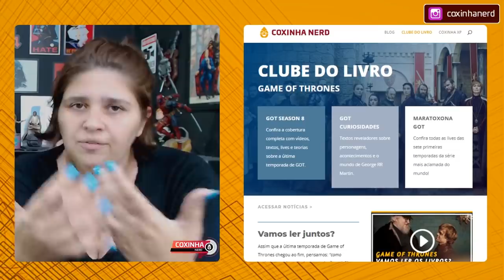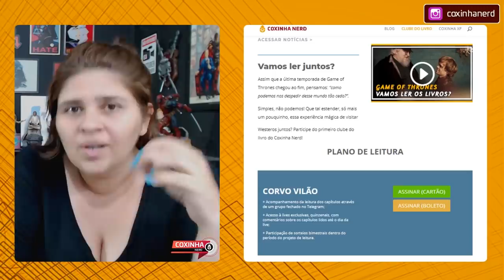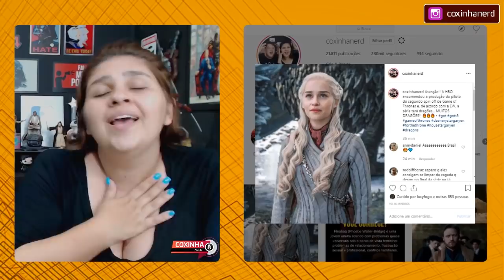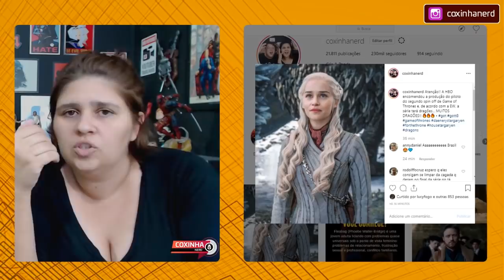GAME OF THRONES 🏰 TEREMOS SÉRIE DE FOGO E SANGUE | COXINHA NERD